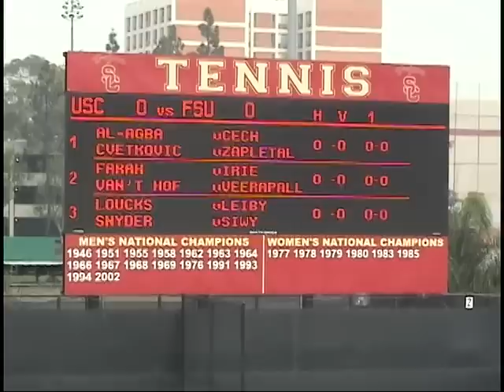2006 FSU Vs USC AAA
Al-Agba/Cvetkovic Vs Cech/Zapletal
Farah/Van't Hof Vs Irie/Veerapall
Loucks/Snyder Vs Leiby/Siwy